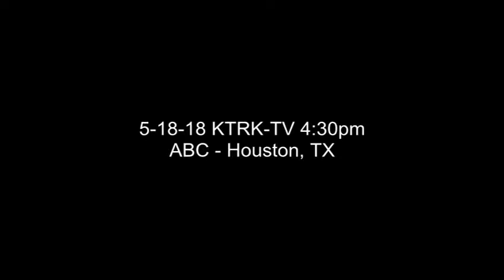Active Shooter Planning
It's important that you know what to do in the case of an active shooter. Rick Coker from Top Gun Security Services explains run, hide, or fight.

If you want to learn more about our active shooter planning, visit our